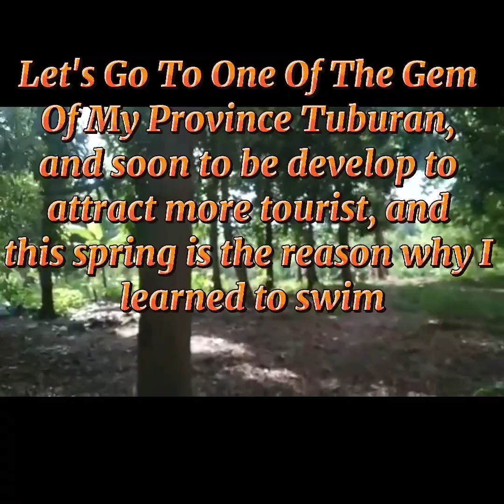Mantawehan Spring | Cogon, Tuburan, Cebu l Wella The Dreamer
Tuburan may not be the most famous of the towns in the Cebu Northwest, but it is not unknown, either. This town, which is a mere two hours’ drive from Cebu City, has been written about at one time or another. Tuburan has nice things to offer its visitors.

Now working on a Tourism Masterplan, Tuburan aims to be a destination of choice by foreign and local tourists.  To begin with, the town intends to attract investors and developers to initiate the improvement of its natural attractions, landmarks, facilities and amenities for tourists. And with the attractions that it has, there is no doubt whatsoever for Tuburan to realize this dream.

 The town is bounded in the north by the municipality of Tabuelan, in the south by the town of Asturias, in the East by Sogod and Catmon towns, and in the west by Tañon Strait. The name "Tuburan" comes from the Visayan root word "tubod," which means spring. Since the place is naturally abundant with springs, the name becomes "tuburan," meaning a place of springs.